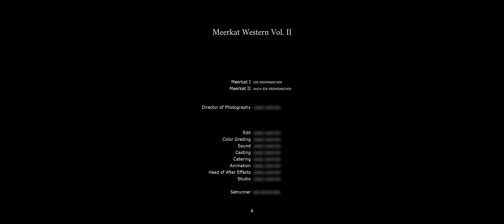Meerkat Western | GM Association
The ultimate western movie - the MEERKAT WESTERN!

"This brilliant piece of art created by meerkat western legend GM Association shows the hard life in well known Meerkat City. Nominated for thirteen Academy Awards in several categories like "Best Movie" or "Best Male Meerkat" GM Association's masterpiece appears to be one of the most succesfull movies in 21st century".

Filmed in 4K, 23,976 fps at Meerkat Cit, March 2020
Copyright by GM Association
Graphics: Pixabay
Sounds: FreeSound